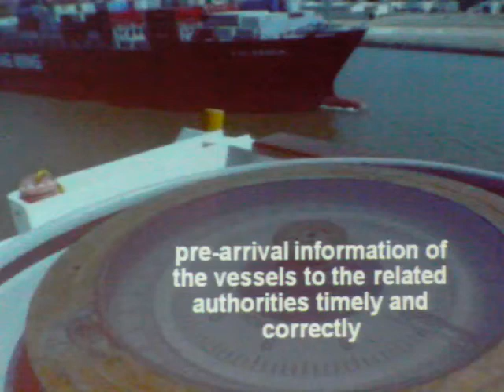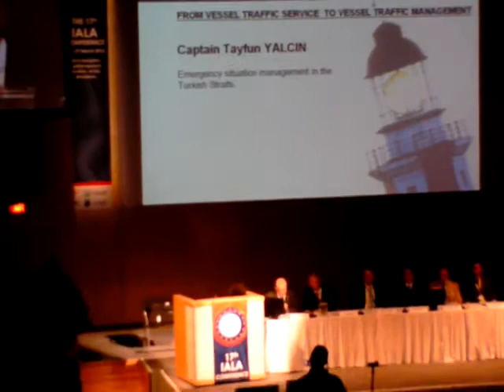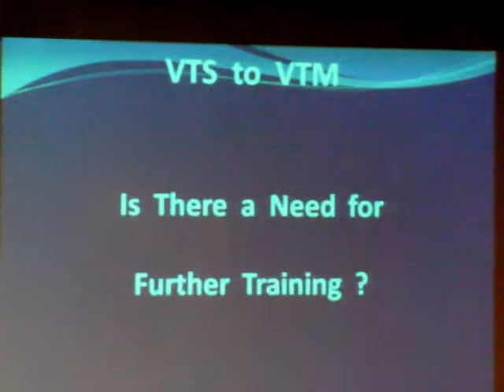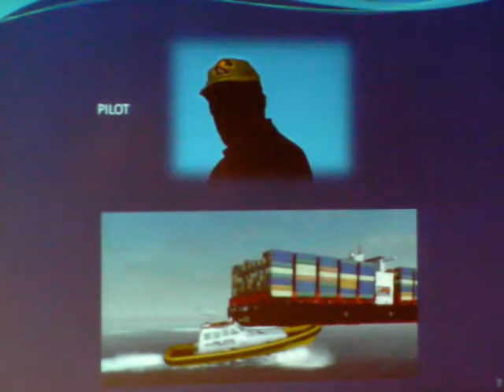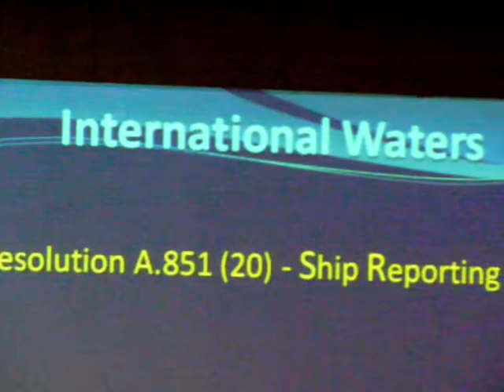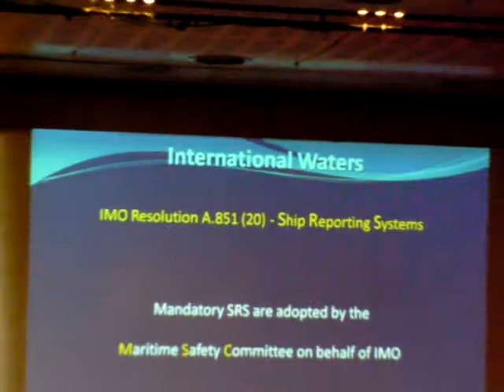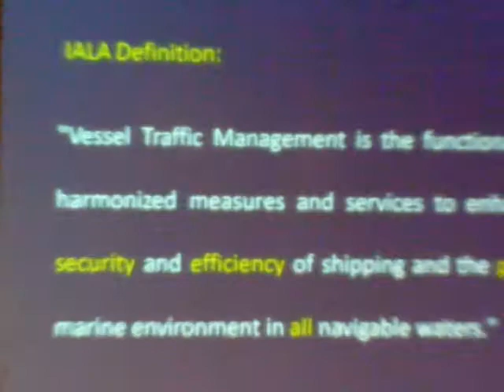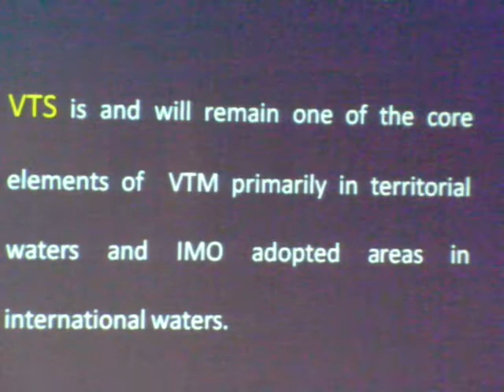071 IALA20100324 4 From VTS to VTM chunk 9.MP4